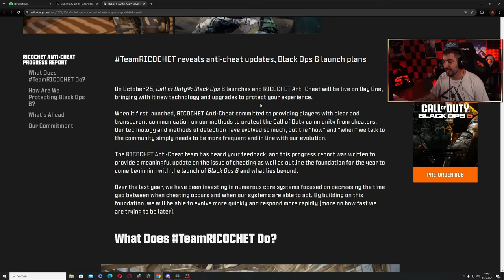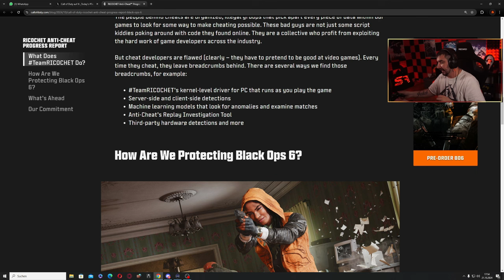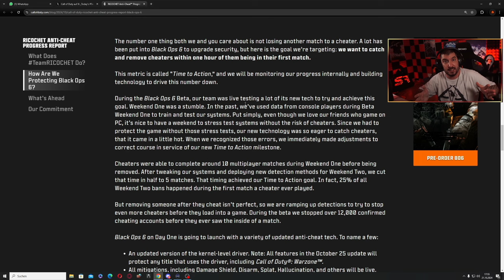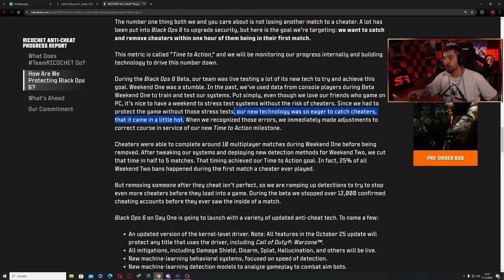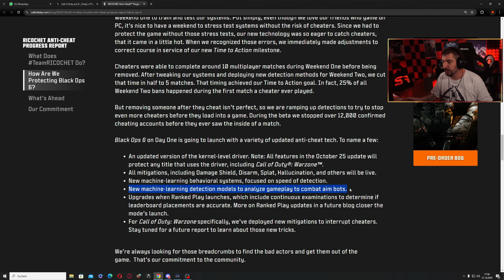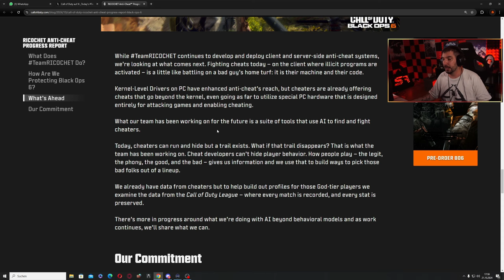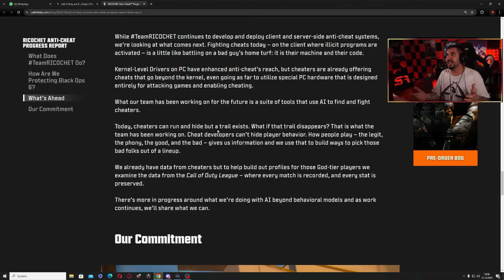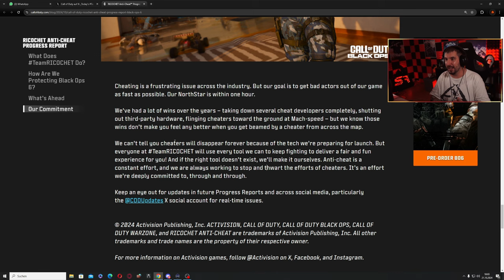NEUES Call Of Duty ANTICHEAT